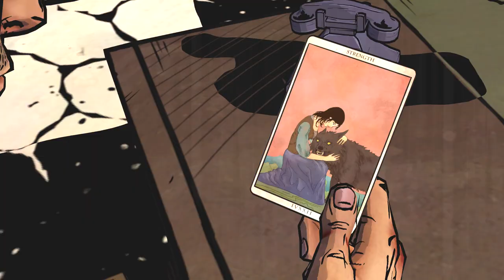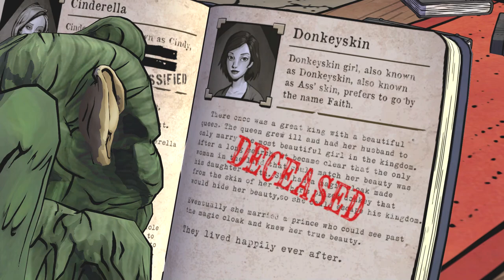The Wolf Among Us Part 3